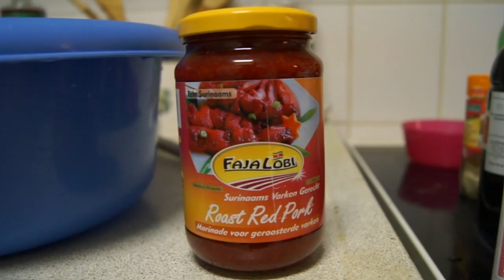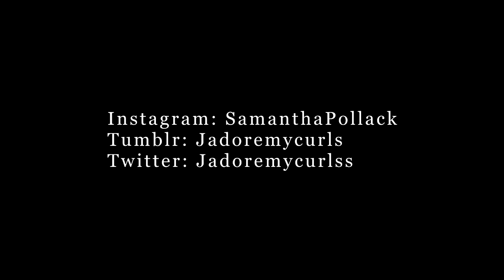Surinamese Cooking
One day in my Surinamese kitchen. So as you already know I was born in Suriname. My mother taught me everything I need to know about cooking. This is the Surinamese Kitchen. We love spices. Come see how my mother and I are preparing for Christmas. I love to share this vlog with you. I had a wonderful time with my love ones.

♬ Starro - In Love  ♬

C a m e r a : Sony a55
E d i t i n g : Sony vegas pro
L i g h t i n g : Ring light

► B i g  c h o p : DEC 2010
► H a i r  t y p e : 3C/4A
► H a i r  c o l o r: Dark & Lovely Brown Sugar
► BORN IN SURINAM